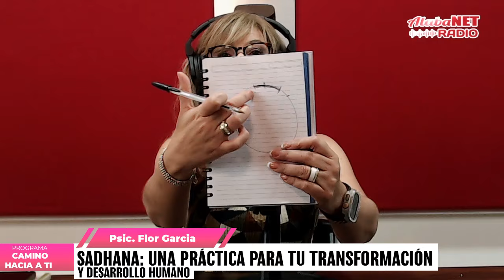🧘‍♀️✨Sadhana: Una práctica para tu transformación y desarrollo humano 🌟🧘‍♀️✨ - Psic. Flor García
💫 El Sadhana es una práctica sagrada que despierta tu poder interior y te conecta con lo divino. 🌌✨ Es tu puerta a una vida más plena, enfocada y llena de propósito.

💥 Lo que el Sadhana hará por ti:
🌟 Reconexión espiritual: Encuentra paz, claridad y equilibrio en tu vida.
🧘‍♂️ Libera tu mente: Despeja pensamientos negativos y enfócate en lo esencial.
⚡ Energía transformadora: Potencia tu día con intención y fuerza interior.
🔥 Crea tu mejor versión: Eleva tu espíritu y desbloquea nuevas posibilidades.

🌟✨ ¡Hola a todos! ✨🌟 Si quieren conocer más sobre mi trabajo, proyectos y actividades, ¡no duden en ponerse en contacto conmigo! 💬🤝 He centralizado toda la información relevante en un solo lugar, así que pueden encontrarme fácilmente a través del siguiente enlace: 🔗👇